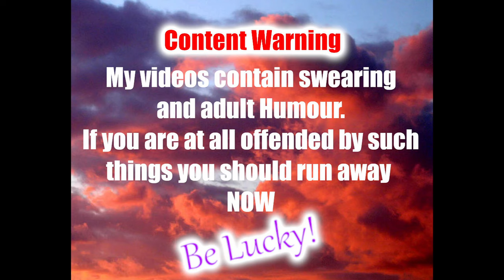Generation Zero S5 Ep17 A Struggle Getting To Boo!